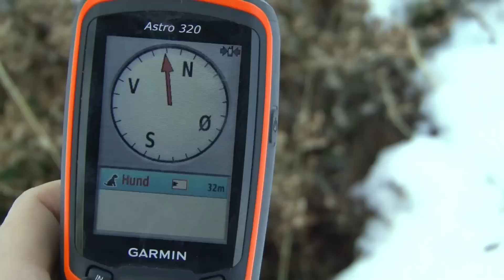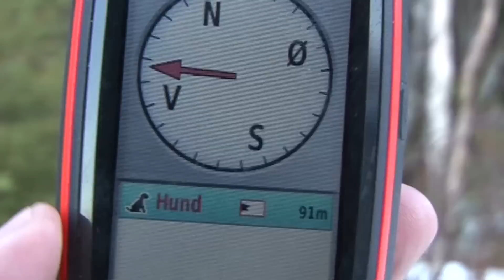Elgjakt med løshund. Elgjakt Meråker brug med Kristoffer Clausen. Hunting moose.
Løshundjakt. Video of bull moose hunted by Kristoffer Clausen at Meråker brug in Norway.